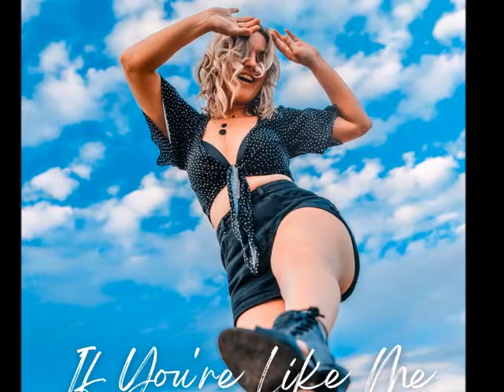Natalie Pearson shares A Moment with Tracy & the Big D on Fraser Coast Fm, November 2022